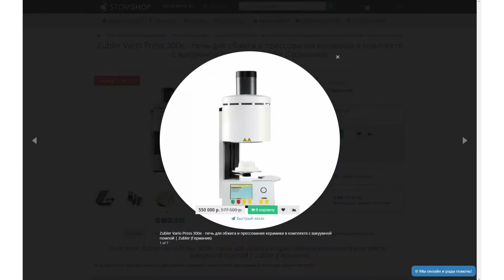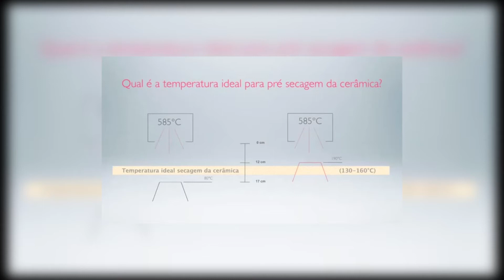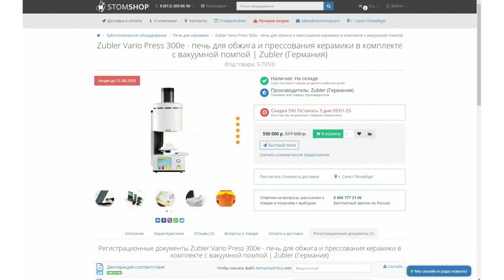Zubler Vario Press 300e - печь для обжига и прессования с вакуумной помпой | Zubler (Германия)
Добрый день, сегодня расскажем вам о Zubler Vario Press 300e - печи для обжига и прессования керамики в комплекте с вакуумной помпой.

Немецкий бренд Zubler специализируется на передовой продукции в сфере дентального оборудования и зарекомендовал себя на российском рынке более 10 лет назад. Модель для прессования и термической обработки керамики Vario Press 300e – многофункциональное и удобное в применении устройство, способное обрабатывать материалы по индивидуальным параметрам.

Zubler – одна из немногих компаний, которая не просто собирает печи из готовых деталей, а сама производит в Германии всю электронику для них. Именно поэтому гарантирована абсолютная надежность: любой перепад напряжения никак не сказывается на состоянии усиленной материнской платы. Если происходит временный сбой электроснабжения, в большинстве аналогичных устройств программа начинается заново. Печь Zubler запускает цикл с момента, на котором он был остановлен.

Для работы с печью Vario Press 300e можно использовать любые виды керамики, представленной на мировом рынке стоматологической продукции. Также возможна напрессовка керамики на циркониевый или металлический каркас до 14 единиц. Габариты камеры прессования позволяют устанавливать опоки диаметром до 7 см и весом до 400 г.

В корпусе расположены 7 спиралей для равномерного прогрева опоки по всей поверхности, без отклонений в стороны. Разброс температуры на столике составляет всего 5 градусов, в то время как в других печах он может достигать 40-80 градусов. Функция поддержания температуры исключает растрескивание нанесенного слоя в процессе сушки.

Печь запрограммирована на 500 параметров, поэтому подбор вариантов прессования и обжига можно выбрать исходя из конкретных показателей изделия. Основные программы производителей керамических масс уже внесены в память, интерфейс представлен на русском языке. При желании можно изменить любую программу или настроить новую, а также откорректировать процесс непосредственно во время обжига.

Чтобы избежать ошибок при прессовании, не забывайте правильно выставлять верхнее и нижнее давление. Настройка осуществляется при помощи двух удобных ручек на задней части корпуса, фиксируемых в выбранном положении, а также пульта управления на лицевой панели. В модели Zubler Vario Press 300e предусмотрена опция диагностических сервисных тестов, которые помогут проверить показатели.
У Vario Press 300e имеются все необходимые документы, такие как РУ и ДС.